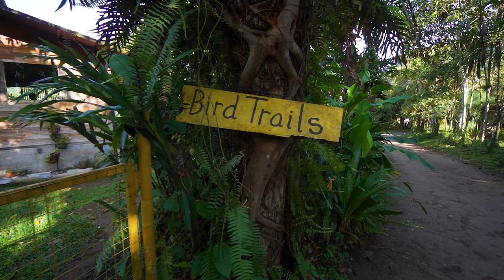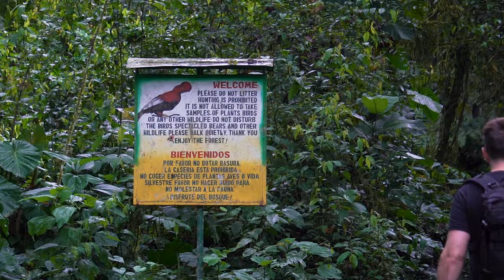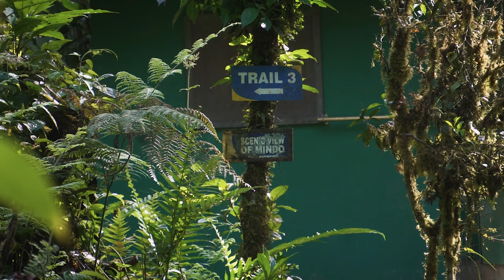Epic Hiking Adventures in Ecuador's Cloud Forest! (DIY Bird Watching Mindo)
We've only just started being interested in finding birds and bird watching. It was hard for us to justify the price of a private bird watching tour in Mindo so instead we took ourselves on a DIY bird watcing hike on the Yellow house hiking trails. We also ended up spending some time at the hummingbird sanctuary of Mindo!

Episode 161 | Filmed July 10 | Mindo, Ecuador

• our *vlogging gear*

00:00 - Mindo Introduction
00:28 - Getting to the Yellow house hiking trails in Mindo
01:13 - Starting the Yellow house hiking trail (immediately lost)
03:42 - Trail 3!
04:56 - Mindo Lookout
06:24 - What is this bird!?
07:22 - Breakfast at the beehive
08:24 - Hummingbird Sanctuary Mindo